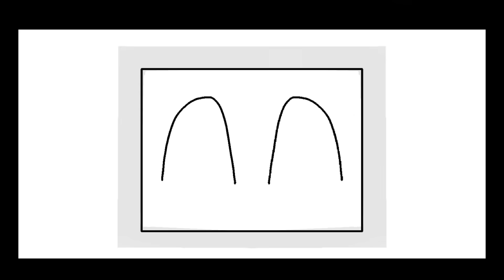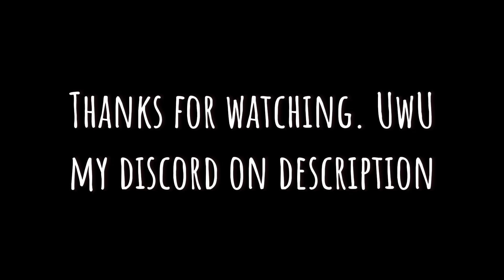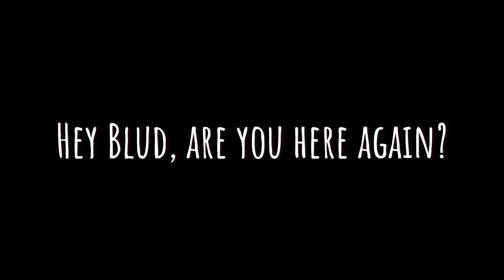All Women Wants Brown Cameraman - Episode 2 : Everyone loves brown.